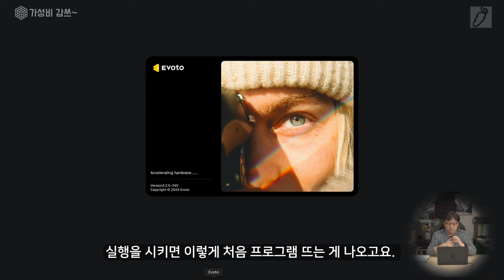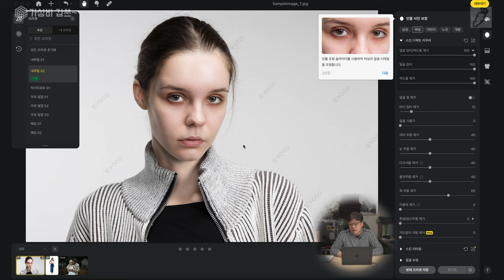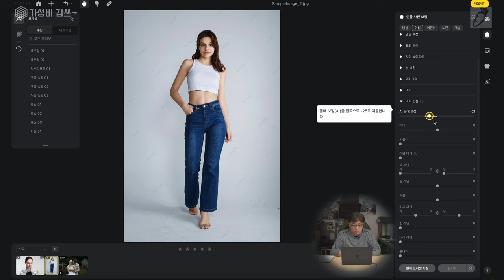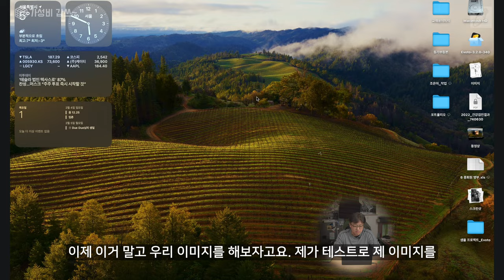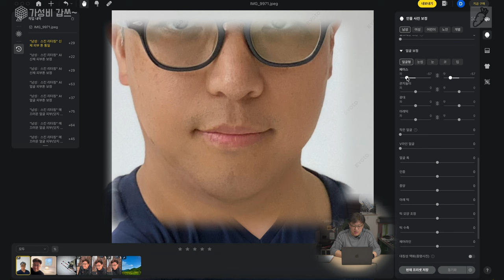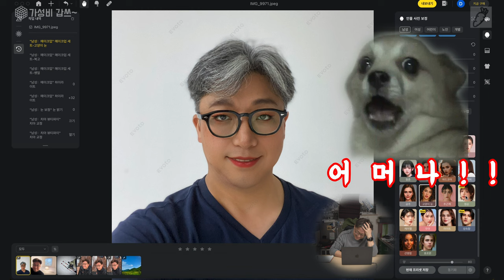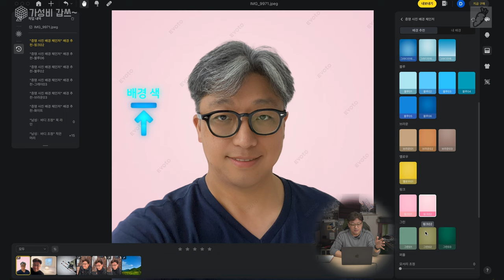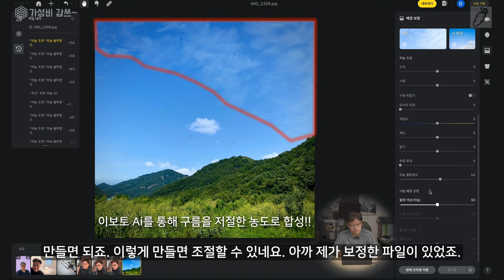포샵, 성형 내가 해주마 AI [가성비갑쓰] Evoto AI 로 수정하는 증명사진, 모델사진, 얼굴, 포즈 모두다 만들어준다.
오늘은 소프트웨어 소개 입니다. AI 를 이용한 놀라운 사진 편집 프로그램입니다.

0:00         intro
0:20         오늘의 영상 소개
6:20         프로그램 실행 해 보기
7:52         샘플 프로젝트 따라 해 보기
8:17         프리셋을 선택하기, 프리셋을 만들어서 새로운 사진에 바로 적용하기, 여러이미지도 동시에 적용 가능
9:21         얼굴 보정 하기 - 잡티 제거
9:58         눈 주변 주름 제거하기
10:11       눈의 흰자위에 있는 실핏줄 제거 하기
10:19       메이크업 하기
10:47       잔머리 정리 하기
11:34       워터마크 삽입하기
11:47       전신 보정
12:08       피부톤 보정
12:16       몸매 보정
12:28       허리만 슬림하게
12:58       raw file 직접 수정하기 - 컬러 수정
14:00       치아 보정
14:20       직접 이미지를 조정 해 보자
14:34       오늘의 예제 이미지
15:00       조절 창의 각각 기능 설명
16:35       증명사진으로 수정해 보기
24:00       옷 주름 펴기
24:40       하늘을 바꾸어 보기
26:18       보정 전후 사진 비교 하기
26:39       마무리 입니다.